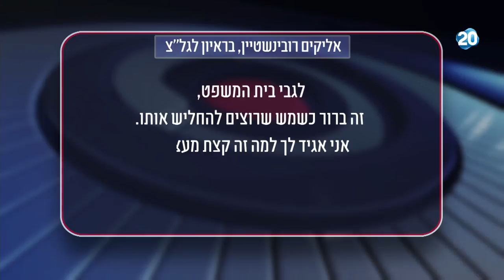הפטריוטים - "ברור כשמש שמנסים להחליש את בית המשפט"